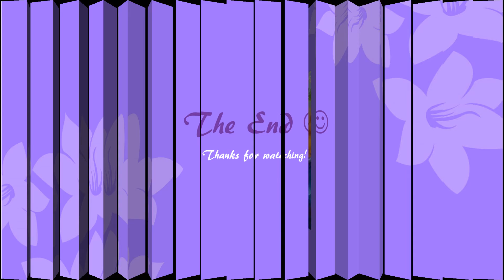Rapunzel Fan Art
Hi guys :)
I had these photos on my phone for a while and thought I might share them :) They are some really great and diverse pieces of fan art and I hope you like them :)
The effects, layout, fonts, etc are courtesy of Microsoft and Microsoft PowerPoint, which I used in the creation of this video.
The song is called "Kingdom Dance" and it is from the Tangled Soundtrack.